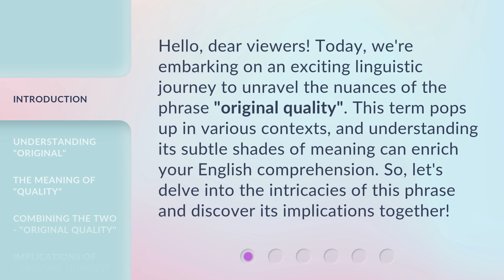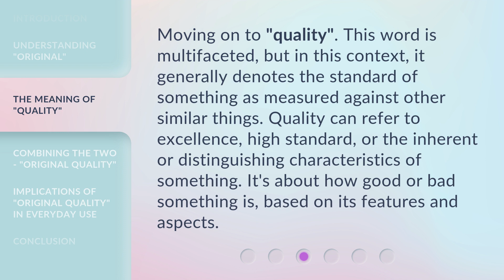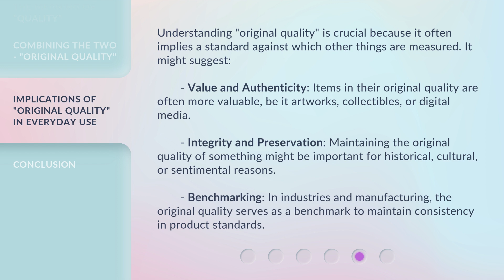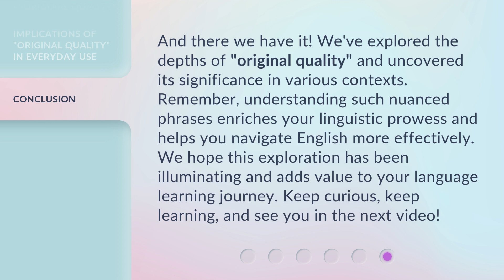Unraveling "Original Quality": A Deep Dive into Language Nuances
00:00 • Introduction - Unraveling "Original Quality": A Deep Dive into Language Nuances
00:35 • Understanding "Original"
01:02 • The Meaning of "Quality"
01:29 • Combining the Two - "Original Quality"
02:19 • Implications of "Original Quality" in Everyday Use